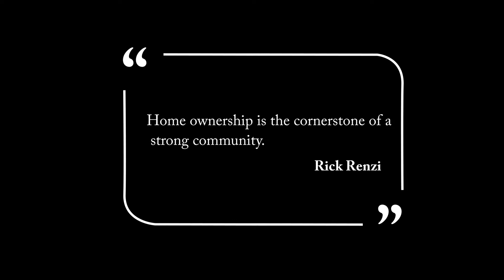102 Dunleith Place, Jacksonville NC, 28540 (SOLD) - The Christi Hill Team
PROPERTY HAS SOLD!
Welcome home to this gorgeous brick chateau in the upscale community of Evansbrook. An oversized two car front entry garage features two large storage rooms ideal as workshops. Through the front entry you can admire the round brick steps and courtyard like landscaping. The foyer opens to the great room and formal dining room. Family gatherings will be intimate around the fireplace which is the focal point of this room. Lots of recessed lighting and natural light enhance the beautiful crown molding and custom built-ins above the fireplace. Stepping into the kitchen you'll be impressed with the mahogany deep set cabinets and solid surface countertops. A bar height counter is perfect for extra seating. There's no shortage of storage when it comes to the five levels of wrap around shelving in the food pantry. This kitchen also features a bay window breakfast nook. You can enjoy the view of your huge fenced in yard from your kitchen or overlook the garden as you sit on the custom deck with built-in bench seating. The dreaded laundry days are a thing of the past with this spacious and multi functional space. You'll have two closets for storage, a washer and dryer hook up as well as a deep sink for added convenience. Other wonderful features are the spacious guest bedrooms that are complete with sizable walk-in closets and a full guest bathroom. The owner's suite is enchanting with plenty of natural light to create that zen feel. The ensuite contains a large glass walk-in shower with seating, a large vanity with extra drawers for storage, and a massive walk-in closet. This home sits close to shopping, bases, entertainment, restaurants and schools. Don't miss this opportunity to own a very special and unique home. Homes like this don't come around often. Secure your personal showing today!
**Some photos have been virtually staged**

The Christi Hill Real Estate Team